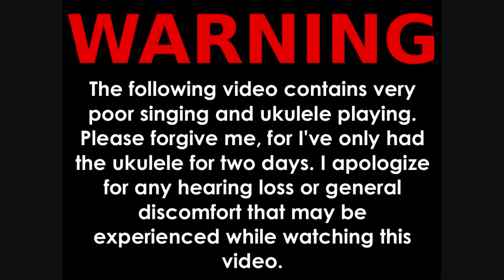Diction: The Movie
I made this for my AP English class.
(Ridiculous for AP, right? I know.)

I intend on getting a real video up soon. I've been pretty busy. D: